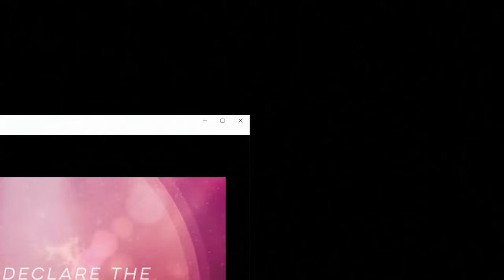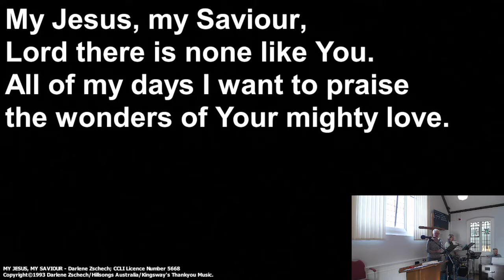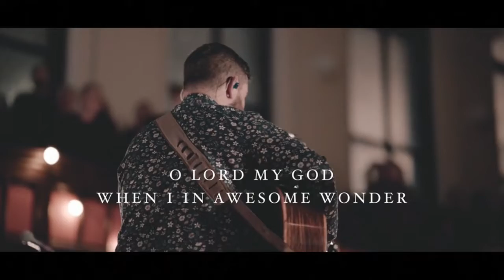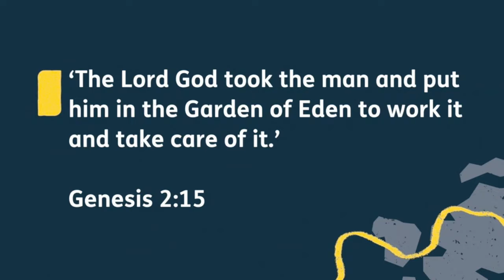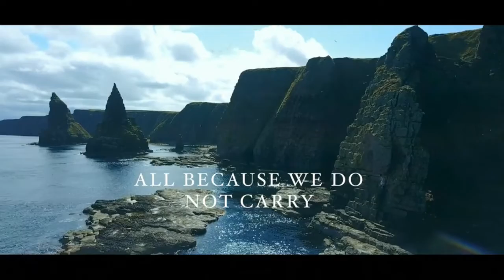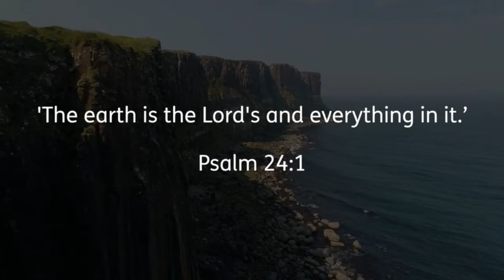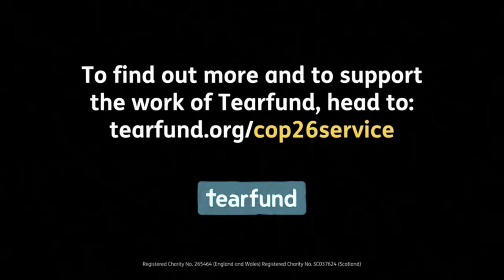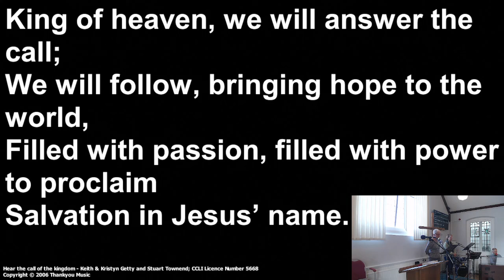7th November recorded service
Grateful thanks to Tear Fund for letting us use their video in this service.